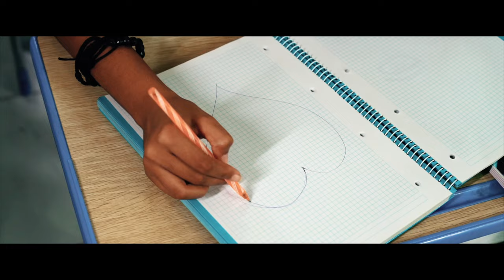Love You Forever - Diddyes (Video)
"Love You Forever" es el primer single en solitario del artista Diddyes, con el que decide hacer una pausa en su carrera como parte del dúo  Place Angels. Una canción producida y compuesta por el propio artista.
bajo el sello Bantú Creative Media. El video está dirigido por IBE Director.

LETRA:

Verso 1

Es complicado de contar
Lo que siento por ti me hace volar
Eres un nudo en mi corazón
Este momento no está a mi favor
Pero sé que algún día aquí estarás

Tu conoces bien mi secreto
Sabes que yo te quiero
Vivamos un mundo de cuento
Caminemos muy lento, baby

No hay palabras pa definir, este conjunto de sensaciones que hay en mí por vivir sin ti...

Estribillo

I love you forever (wanna die oh!)
I love you forever (on you body oh!)
I love you forever (Till I die oh!)
I love you forever (I will love you oh!)

Verso 2

Ma mayi novemehé buan
Ma cum noyem, edjing madjing wa
Hoy estaremos bien
Mañana mal, veda madjing wa

Sé que es difícil para los dos
Déjame llevarte hasta el cielo
Tú me tienes loco
Muero poco a poco
Ya ni tengo miedo
Eres lo que quiero

Estribillo

I love you forever (I will love u oh!)

Puente

Love u oh! Love u oh! Love u oh!
Till I die oh!
Die oh! Die oh! Die oh!
I WILL LOVE U OH!

Estribillo

Agradecimientos:

- Krystal Lounge
- Garden Lounge
- Enforma Academy
- Bantu Creative Media